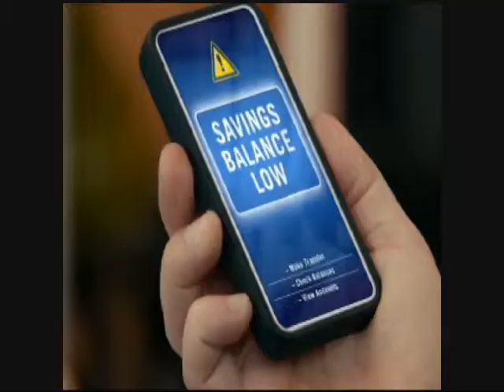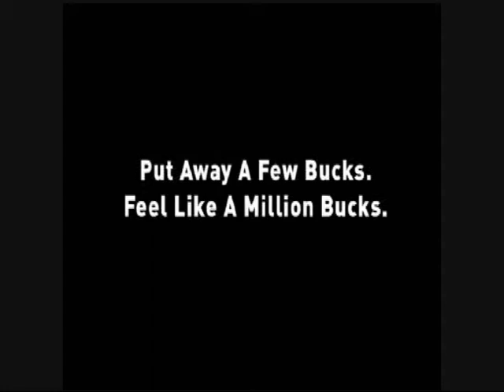BBC_Jan2k13Farmington Hills